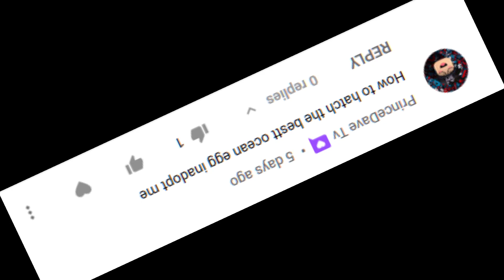HOW TO HATCH THE BEST OCEAN EGG IN ROBLOX (Adopt Me)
7:00 if you just wanna see what I got.